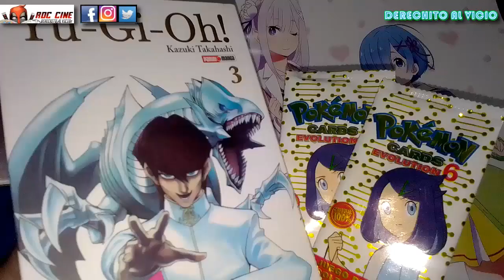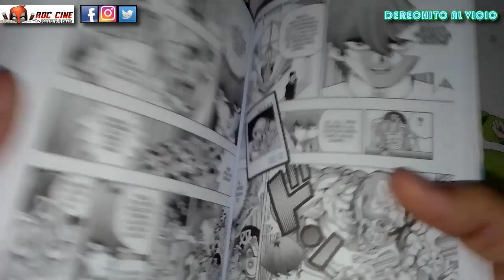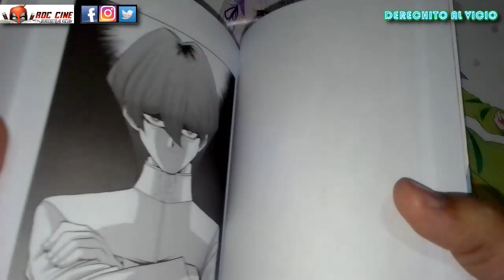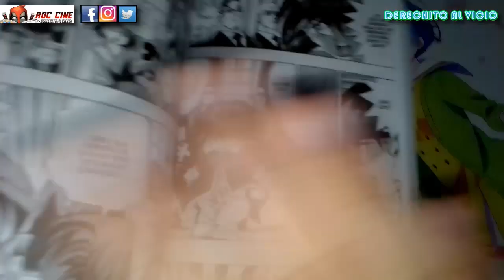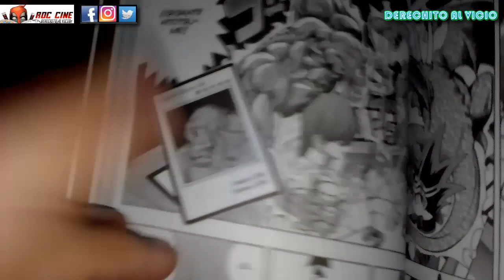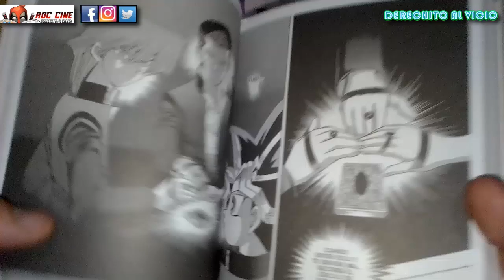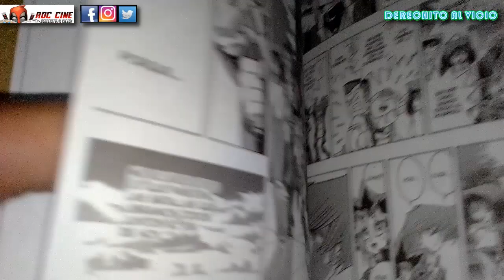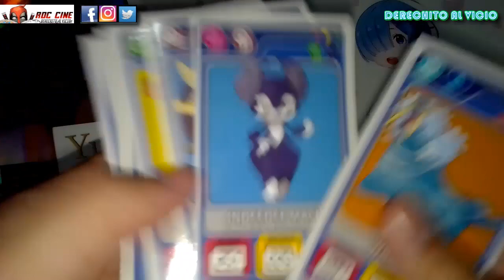[RDC Manga] Yugioh #3 - Exodia y la Venganza en Kaibaland / Y Unboxing Pokemon Cards Evolution 6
Derechito al Vicio! Somos RDC Cine y en esta ocasión veremos a fondo el tercer volumen del manga de Yugioh publicado en Argentina por la editorial Panini Argentina. Además abriremos un par de sobres de Pokemon Cards Evolution.

Kaiba intentará vengarse de Yugi extorsionando a su abuelito. Para salvarlo Yugi y sus amigos deberan pasar los desafios mortales de Kaiba en su nuevo parque de diversiones Kaibaland. El Arco de Death T completo lo encontraras en esta reseña. No te lo pierdas!! XD